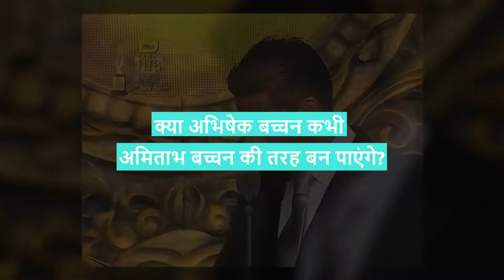क्या अभिषेक बच्चन टॉप एक्टरों में जगह बना पाएंगे ?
अभिषेक बच्चन 43 वर्ष के हो चुके हैं लेकिन बॉलीवुड में अब तक उन्होंने कुछ ख़ास मुकाम हासिल नहीं किया है। अभिषेक बच्चन ने बॉलीवुड में अपने करियर की शुरुआत फिल्म रिफ्यूजी से की थी।